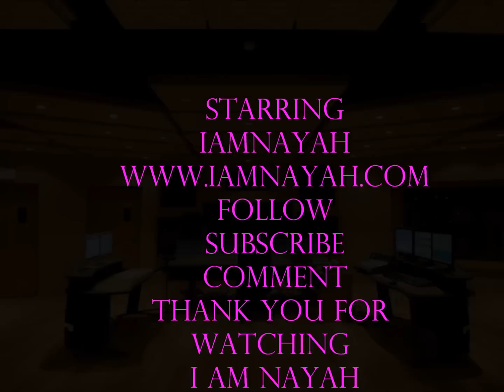"Take Me" I AM NAYAH New Music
I AM NAYAH! Check out one of my new singles take me. Hope you enjoy this snippet. You can purchase my new single on ITUNES

Pls vote for me to be accepted for The Unsigned Tour. This is a great opportunity for Singers, Rappers & Bands.